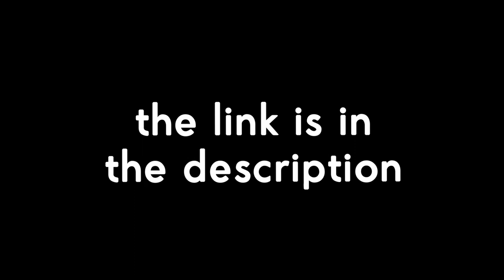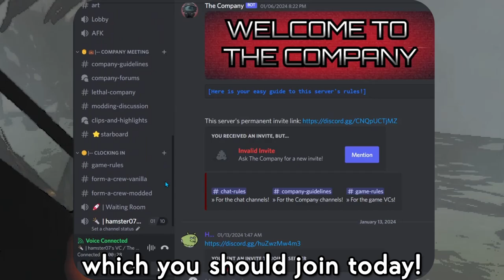12 Minutes of us Dying in Lethal Company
the FUNNIEST Lethal Company clips imaginable. you will NOT believe what happens in the end.

copper and i are back at it again, this time with lethal company. If you want us to play EVEN MORE Lethal Company, be sure to drop a comment and leave a like. in this video, you get to see all of the shenanigans that we get up to this time. also fun fact: the bracken's hand in the thumbnail is actually a heavily edited and color corrected version of the forest keeper's hand. also i don't know why all brackens look so different across renders. they look completely different in game, in official renders, etc.

Finally getting the motivation to continue making videos. They will probably vary quite a bit in genre, so stick around to see what else I end up making!

Hello! I'm just your normal ex-fetus making youtube content. I try my best to make content that I would want to watch myself.

Coppertea: @Coppertea375